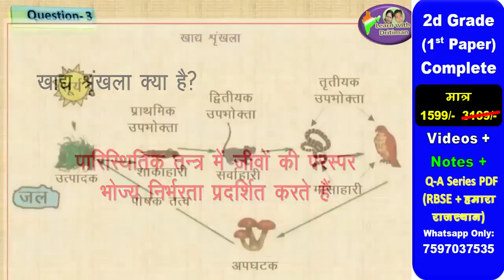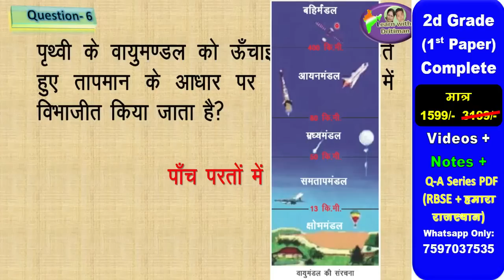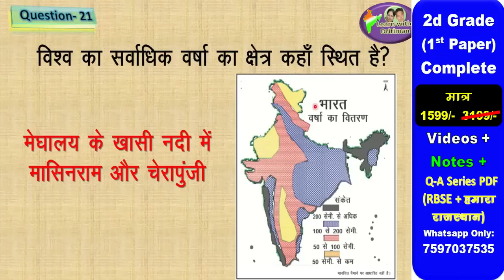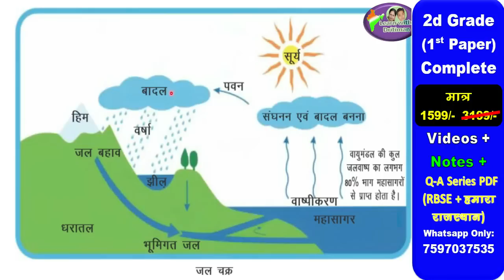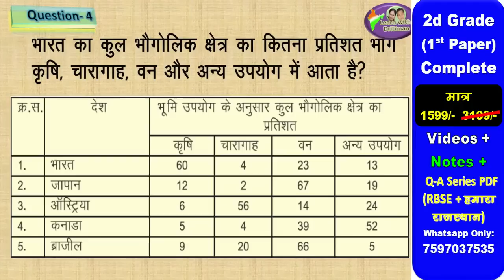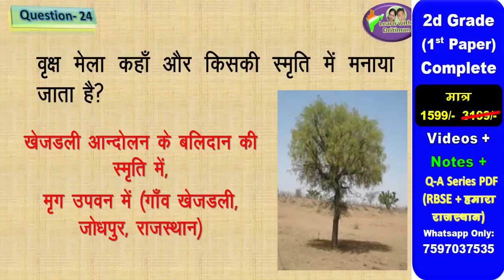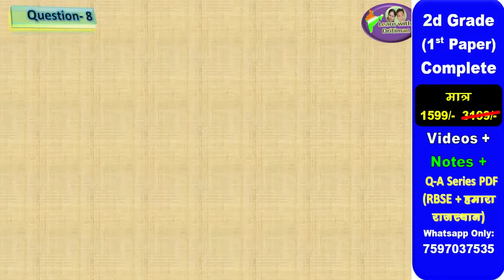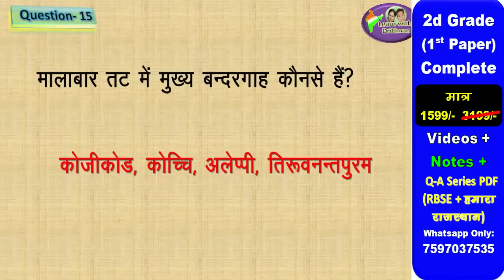Marathon / मैराथन/ Reet 2022 ki tayari/ Class 7 Geography/ भूगोल/ complete class in single video